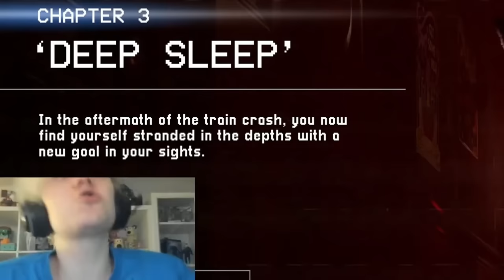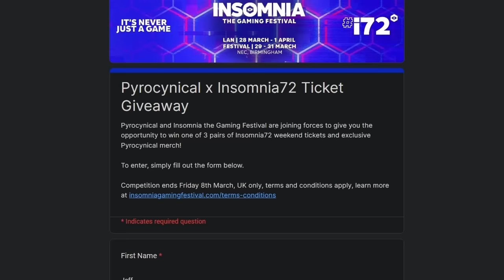Poppy Playtime 3 Is Actually Good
Finally, a game better than garten of banban

Editors:
Karma: @KingOfKarma
SemperPie: @semperpie